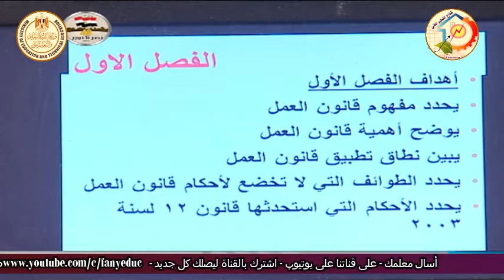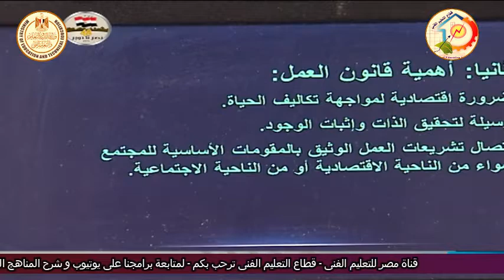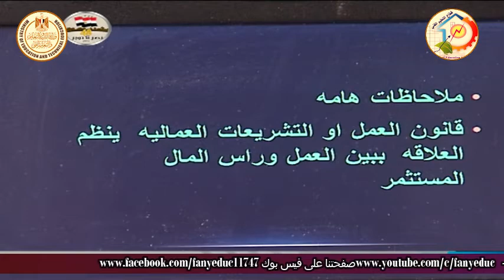الصف الثالث تجارى وفندقى - قانون العمل والتامينات الاجتماعية - مقدمة - أ فهمى احمد